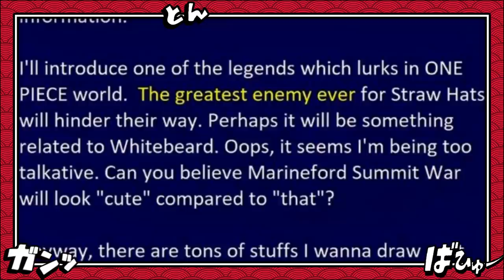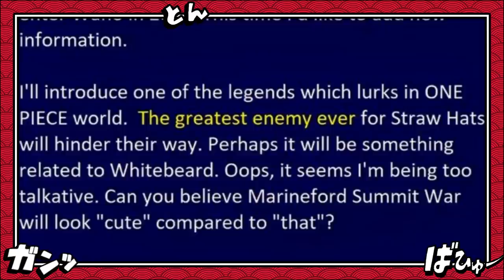SURGE A MAIOR AMEAÇA DO MUNDO DE ONE PIECE - REVELADO QUEM É A LENDA A ESPREITA? ONE PIECE 994